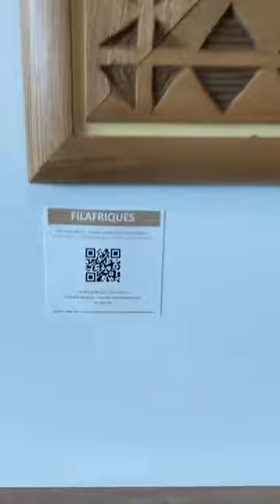FILAFRIQUES - GENEVA AIRPORT LOUNGE - KABLAN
Art exhibition Organized by FILAFRIQUES in marhaba LOUNGE in Geneva Airport